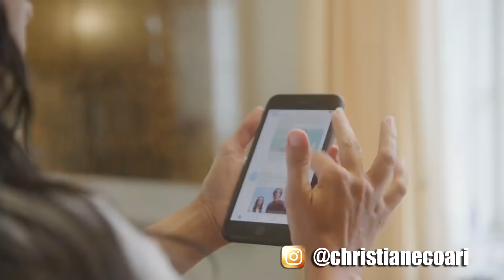Kimberlyts Blogger - Las Kardashian En Culiacan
Utilicen el codigo KIMBERLYTS en la app DIDI para 50$ off en primer viaje.